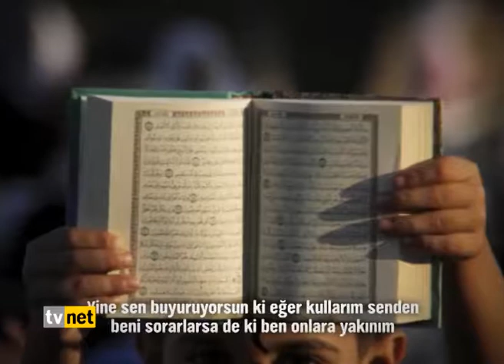gazze icin dua